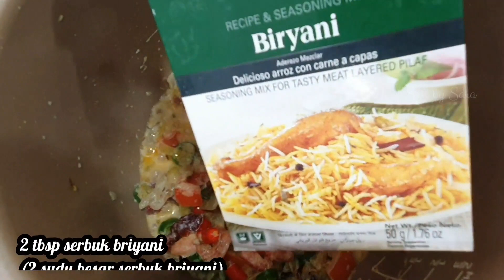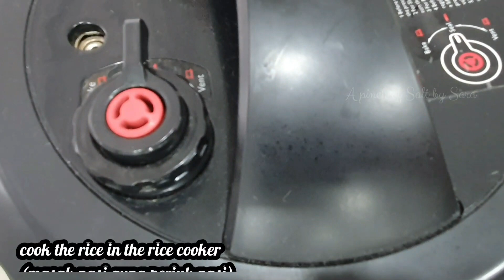Christmas Special: 4 in 1 Quick and Easy Recipes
0:00 Introduction
0:13 tbsp onion powder (1 sudu besar serbuk bawang merah)
0:17 tbsp lemon pepper seasoning / lemon juice with black pepper (1 sudu besar serbuk lemon dan pepper / jus limau dan lada hitam)
0:36 tbsp tandoori powder chicken curry powder (2 sudu besar serbuk tandoori serbuk kari ayam)
0:41 1 tbsp red chili powder (1 sudu besar serbuk cili merah)
1:24 pcs chicken (4 ketul ayam)
3:02 bird's eye chilies (2 cili padi)
3:18 tbsp lemon juice (2 sudu besar jus limau)
5:09 cardamoms (3 pelaga)
5:31 5 cloves (3-5 bunga cengkih)
6:36 tbsp yogurt (3 sudu besar dadih)
7:20 cups of rice with 3.5 cups water (3 cawan beras bersama 3.5 cawan air)